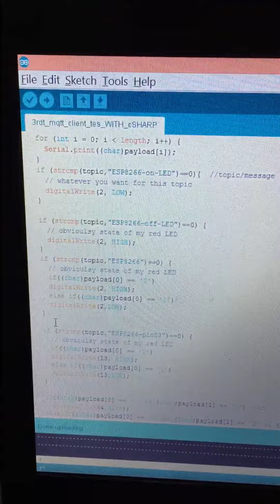Wireless communication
Testing